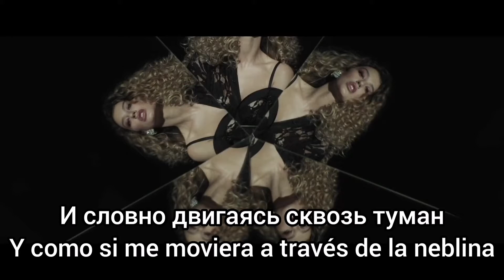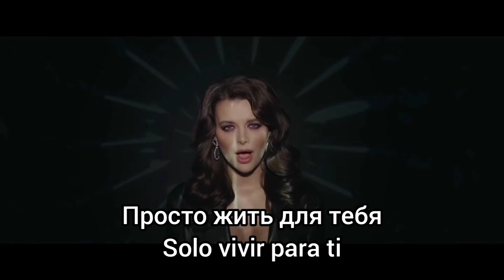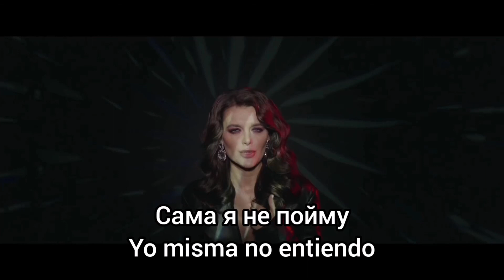Via Gra - Я полюбила монстра subtitulos en español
Canción del grupo femenil ucraniano Vía Gra subtitulada y traducida al español. La traducción y los subtítulos fueron hechos por mi pero yo no tengo los derechos de la canción.

Виа Гра - Я полюбила монстра
Via Gra - Ya polyubila monstra
Via Gra - Yo amé a un monstruo